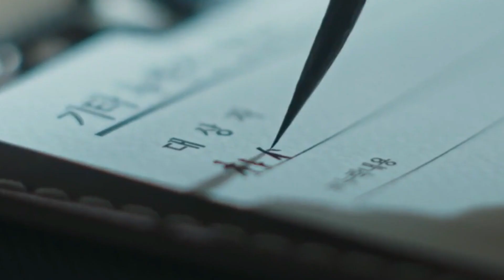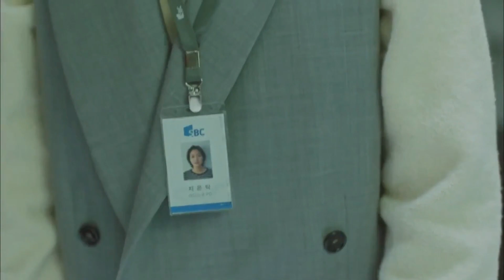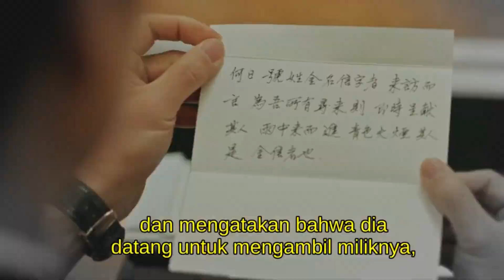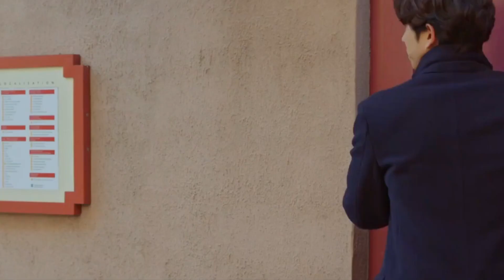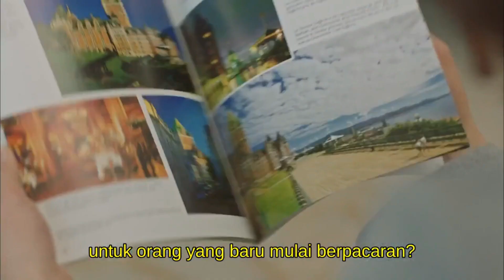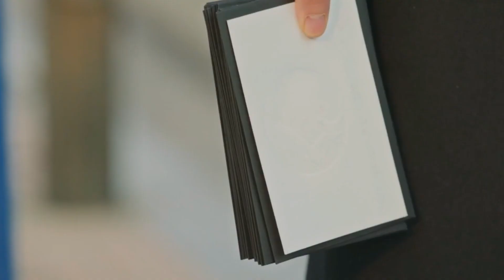Menyelamatkan Calon Pengantinya Setelah Menunggu 900 Tahun ( Goblin Tamat )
Serial Goblin menceritakan tentang Kim Shin, seorang jenderal yang hebat di zaman kuno, Ia dihabisi oleh Raja yang cemburu pada kehebatannya.